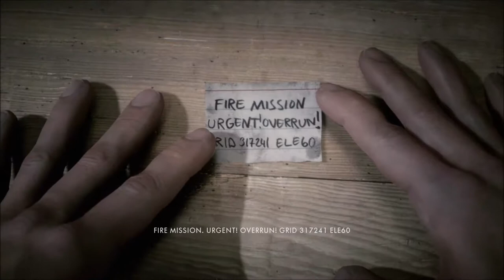Battlefield 1 Part 3 - Through Mud And Blood - Fog Of War